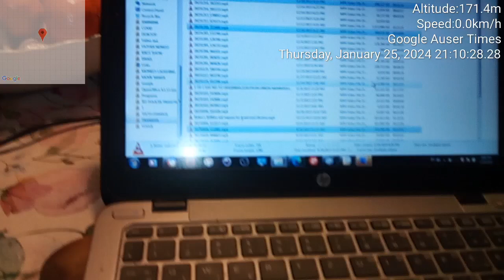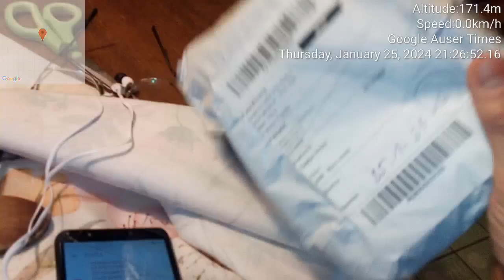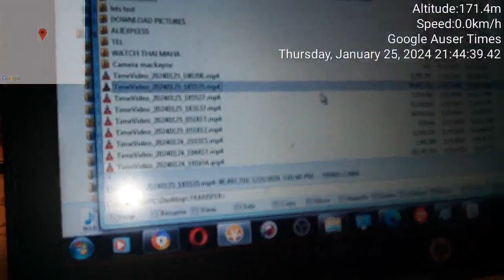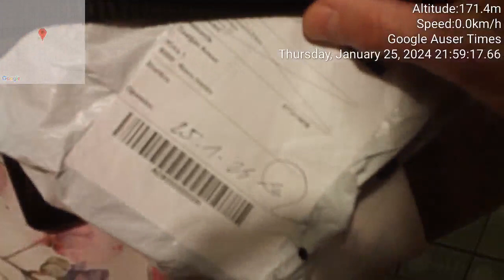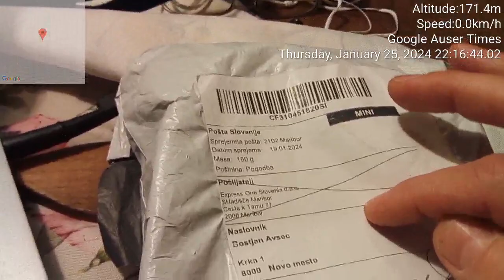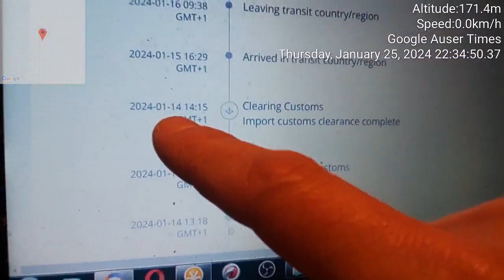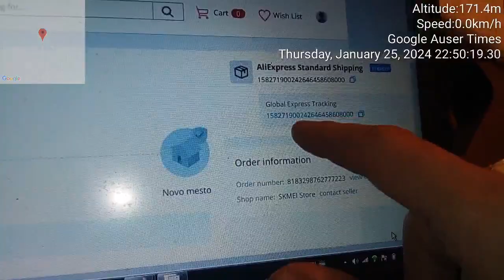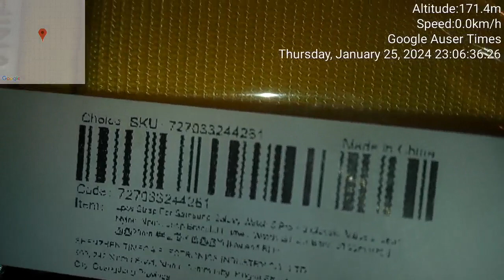January 25th, 2024 yet another delivery of wrong and damaged items which I ordered from Aliexpress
January 25th, 2024 was again delivery of wrong and damaged items which I ordered from Aliexpress. Two watch balts are 22mm wide instead of 20mm, Another two watch bands are pained with battery acid with which police destroyed me watch band as well as new watches already, and belt appears is a belt which psychiatrist Kapš have chosen from numerous belts delivered to police.